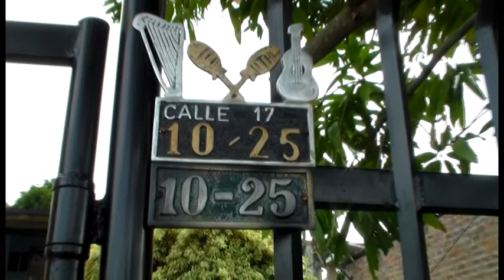DORIS MARIELA NIÑO: POR SU OBRA REDENTORA